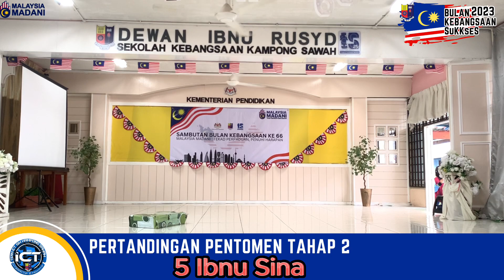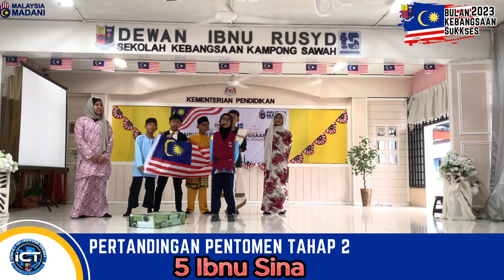Pentomen Bulan Kebangsaan SuKKseS 2023: 5 ibnu sina